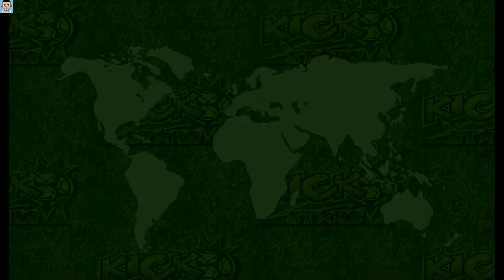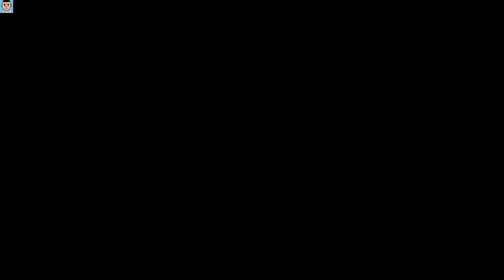Longplay Casual - Capcom Sports Club (CP System II) HD 1997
Capcom Sports Club is an arcade game released by Capcom in 1997. It is a multi-sport game that consists of Smash Stars (Tennis), Dunk Stars (Basketball), and Kick Stars (Soccer).

The game will be released as part of the Capcom Home Arcade system in 2019.